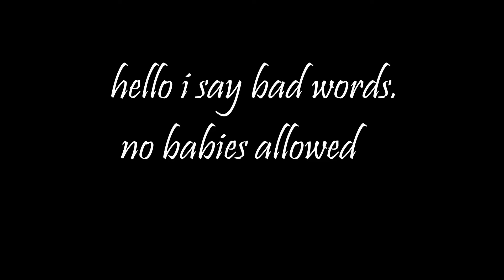mine further down, whats that i found | MLP FIM Season 10: Diamonds in the Ruff - Part 1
My reading/comic dub of My Little Pony Friendship Is Magic Annual 2021, but the first half.
lung cancer, thats what

After Team Applejack's success in Farasi, it's time for Team Rarity to preach the magic of friendship to the lowly pups of Caninia! But it's wierd cuz there's like, two queens? one of em's a faker!